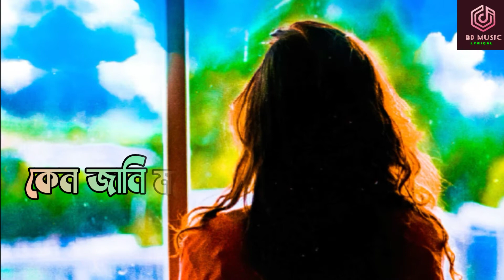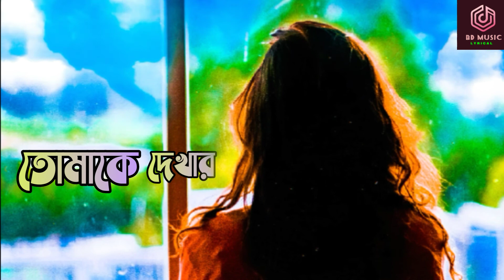দু'চোখে ঘুম আসে না | du chokhe ghum ase na | lyrics | Baby Naznin |lyrical video |Bangla new song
দু’ চোখে ঘুম আসে না
শিল্পী: বেবী নাজনীন
কথাঃ দেলোয়ার আরজুদা শরফ
এ্যালবাম: দু’ চোখে ঘুম আসে না

Du Chokhe Ghum Ashe Na
Singer: Baby Naznin
Lyric: Deloyar Arjuda Shorof
Album: Du Chokhe Ghum Ashe Na
Label: Sangeeta

Lyrics

হুম... হুম... হুম...
লালা লা লালা লালা
তোমাকে দেখার পরে
তোমাকে দেখার পরে...
তোমাকে দেখার পড়ে
তোমাকে দেখার পড়ে...
কেন জানি মনে হয় ভালবেসে এ হৃদয়
জোছনা ছড়ালো বুঝি আমার ঘরে
তোমাকে দেখার পড়ে
তোমাকে দেখার পড়ে...
জানালার গ্রীল ধরে চেয়ে থাকি আঁধারে
কখন তুমি এসে দাঁড়াবে দুয়ারে

তোমাকে কাছে পেয়ে দেখবো এ মন ভরে
মিলবো দু'জনে অভিসারে
তোমাকে দেখার পড়ে
তোমাকে দেখার পড়ে...
নীলিমার নীল শুধু মিশে আছে সাগরে
তোমার প্রেমের ছায়া এ মনের গভীরে

আমার সুখের নীড়ে স্বপ্ন তোমায় ঘিরে
রাখবো জীবনে আমার করে
তোমাকে দেখার পড়ে
তোমাকে দেখার পড়ে...
তোমাকে দেখার পড়ে
তোমাকে দেখার পড়ে...
আ... আ...